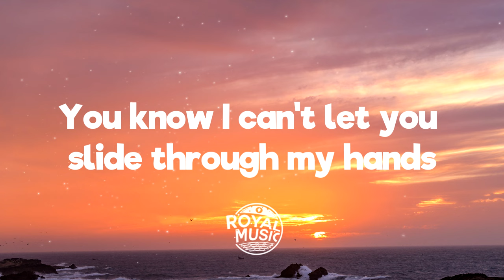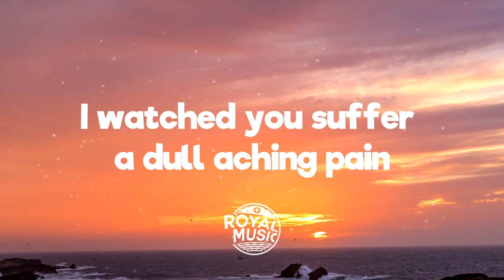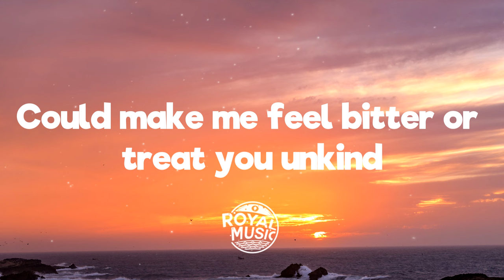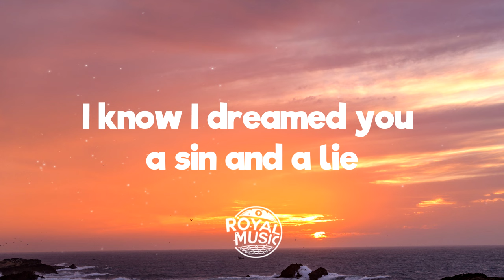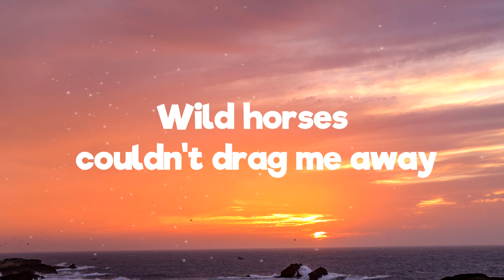Susan Boyle - Wild Horses (Lyrics)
💬 Lyrics: Susan Boyle - Wild Horses
Childhood living is easy to do
The things you wanted I bought them for you
Graceless lady you know who I am
You know I can't let you slide through my hands

Wild horses couldn't drag me away
Wild, wild horses, couldn't drag me away

I watched you suffer a dull aching pain
Now you decided to show me the same
No sweeping exits or offstage lines
Could make me feel bitter or treat you unkind

I know I dreamed you a sin and a lie
I have my freedom but I don't have much time
Faith has been broken, tears have been cried
Let's do some living before we die

Wild horses we will ride them someday
Wild horses, wild horses